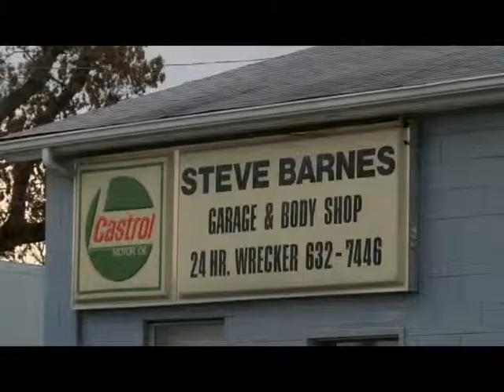NASCAR driver Annabeth Barnes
Annabeth Barnes is one of 18 drivers competing in the PEAK Stock Car Dream Challenge at Charlotte Motor Speedway.